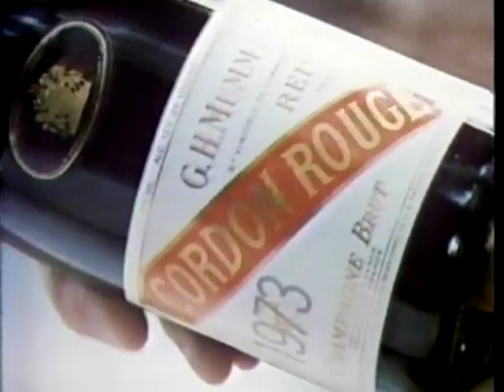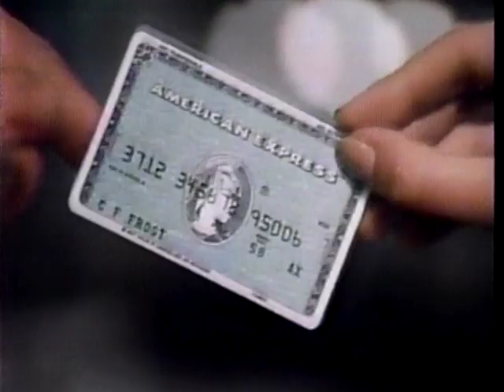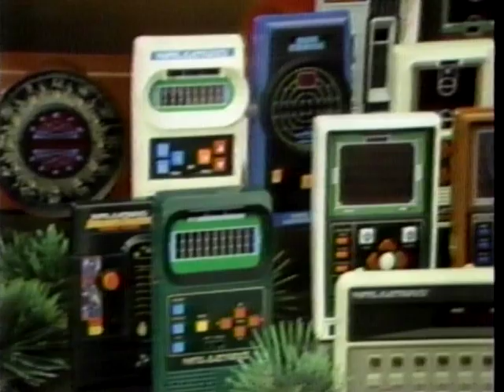TV Commercials Nov. 1980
TV Commercials aired sometime in November of 1980 on KGO 7 with movie "The Deadly Trackers"

Chapters:
0:00 Intro
0:10 Sunday Night Movie bumper
0:14 Close-Up toothpaste
0:44 Vlasic pickles
1:13 Ciara - perfume
1:44 Mumm Champaign
2:14 KGO-TV 7
2:26 American Express Card
2:56 Miller's Outpost
3:26 Contac
3:56 Natural Wonder - Super Nails
4:26 Sunday Night Movie bumper
4:37 Aqua-Fresh toothpaste
5:08 Mattel Electronics / Pepsi
5:38 Tic-Tac
5:48 Pulsar Quartz
6:19 Sunday Night Movie bumper
6:25 Pacific Telephone
6:55 Asian Community Mental Health Services
7:25 TV Promo - Gypsy Moths
7:55 Emporium-Capwell